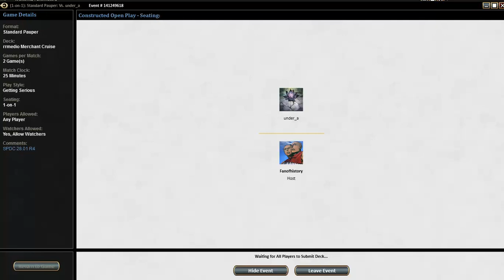Standard Pauper SPDC 28 01 PRE R4 Gary's Cruise vs Gary's Cruise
Dan plays the quarter final of a tournament at PDCmagic.com. You should check them out - they are free to enter and pay out tickets to the top 4.

STANDARD PAUPER
Join the fun in the cheapest format on Magic Online!

In Standard Pauper, you are only allowed to play commons from the ah Format, i.e. at this time it was Theros Block, Magic 2015, and Khans of Tarkir plus Fate Reforged.

Play Standard Pauper tournaments at pdcmagic.com

Please check out Dan's Fan of History YouTube channel if you are interested in history